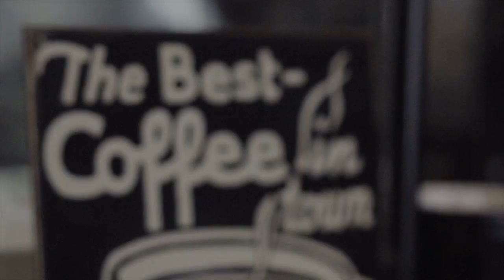NW0928 Plays over the weekend of September 29 through October 2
"Next Week in Wolfeboro" is a show dedicated to telling YOU what's going on around our great little town, shot, produced, and edited every week by Wolfeboro Community TV. From concerts at the Cate Park Band Stand to Contra Dances at town hall, we really try to highlight it all! We also have segments from Wolfeboro Parks & Recreation, The Chamber of Commerce, St. Katherine Drexel Catholic Church, Calvary Wolfeboro Church, and the Wolfeboro Public Library.
Join our hosts (local students), Will, Jack, and Caden! Tune into Atlantic Broadband Channel 25 (in Wolfeboro only) Friday at 12:30 P.M. or catch it every 6 hours after the first showing every weekend through the last showing at 6:30 P.M. on Monday, or look for it on the WCTV Facebook and YouTube pages every Friday!